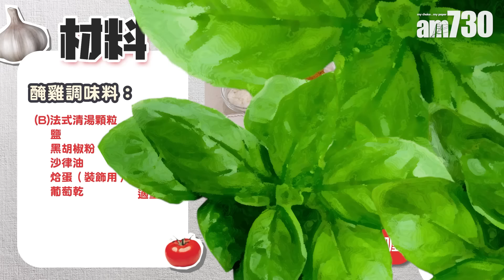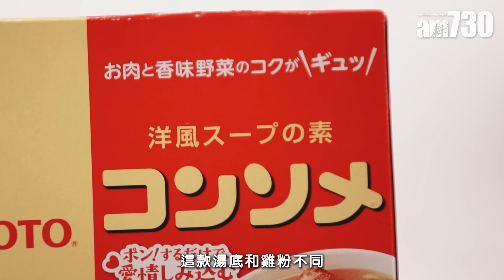【日本大廚Keisan教你煮 北海道湯咖喱🥘】KOL Friday| Towngas Cooking 煤氣教煑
🔥全港最強！明火專業烹飪平台🔥
🌟星級陣容！內容多元化！🌟

咖喱有很多種，日式咖喱味道以甜為主，至於北海道就流行湯咖喱🥘，可以好似食沾麵咁一啖白飯🍚、一啖咖喱🥘入口，汁底更帶有香濃的蔬菜風味🥬😋！移居香港多年，來自北海道嘅日本人Keisan係今集[KOLFriday​]就會教大家呢個北海道家傳戶曉嘅人氣美食－北海道湯咖喱🥘！記得睇埋Keisan係片尾嘅零失敗貼士呀💡！
👩‍🍳北海道湯咖喱 食譜 (2人份量)👨‍🍳
材料：
白飯(熱飯) 300g、雞下髀(2至3隻) 350g 、洋蔥 半個，薯仔(小) 2個，甘筍(細條) 1條，彩椒(小) 1至2個
湯咖喱：咖喱粉 2湯匙、水 600ml、無鹽番茄汁 100ml
醃雞調味料：咖喱粉 1茶匙、鹽和黑胡椒 適量
煎雞下髀用：沙律油 2茶匙
裝飾：烚蛋 1個、葡萄乾 適量

(A) 薑蓉 1茶匙、蒜蓉 1茶匙
(B) 法式清湯顆粒 2粒、鹽 半茶匙、黑胡椒粉 1/4茶匙、沙律油 1湯匙

做法：
1. 將洋葱切成薄片，放入油鑊細火炒至轉啡黃色。中途可灒少許水，以免焦乾 (約炒15~20分鐘)
2. 甘筍去皮，直切4份，薯仔橫切一半
3. 彩椒去籽，開半（如果太大，可切成1/3或1/4）
4. 加入調味料醃鷄下髀，塗匀後放入雪櫃醃20分鐘左右
5. 鑊下油，開中火，下(A)，將醃好的雞下髀煎至全面金黃色後，取出備用
6. 在(1)已炒好的洋蔥內加入咖喱粉，小火炒香至沒有粉狀。下甘筍及薯仔，加水，番茄汁和(B)。加入煎了的雞下髀，蓋上鍋蓋煮15分鐘至薯仔，甘筍變軟，最後下彩椒煮約5分鐘至熟即可上碟（在煮熟過程請撈掉白濁的浮沫）
7. 上碟，放蛋烚煮，在米飯上放上適量的葡萄乾就完成了
來自北海道的日本廚師Keisan杉內馨移居香港多年，操流利廣東話的Keisan年輕時出國留學，畢業後走訪海外多國工作的關係，練就出獨立自「煮」的好手藝，對食材的選擇也有心得。被傳媒發掘後活躍於各大報章雜誌、電視節目演出及主持，是料理達人及美食家！